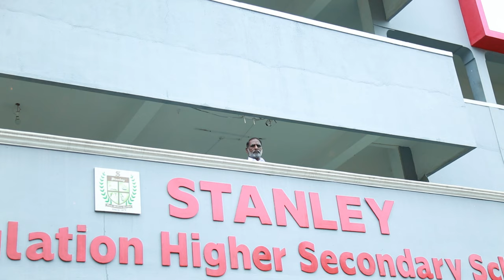Annual Day Trailer